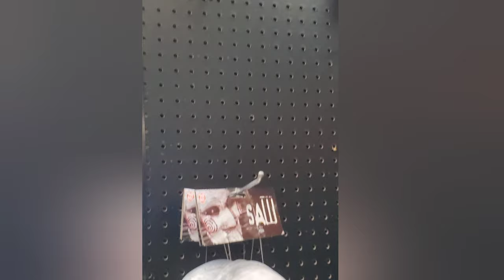Halloween 🎃 is coming! Horror movie 🎥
Halloween 🎃 is coming!  The horror shop is open!